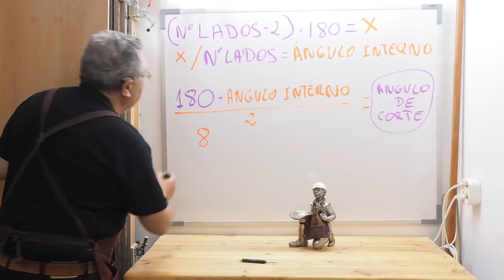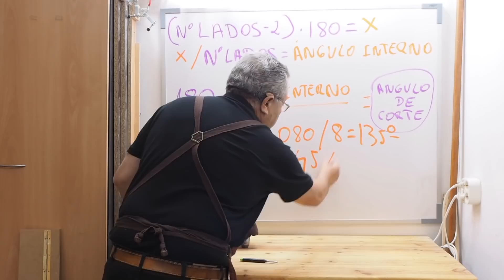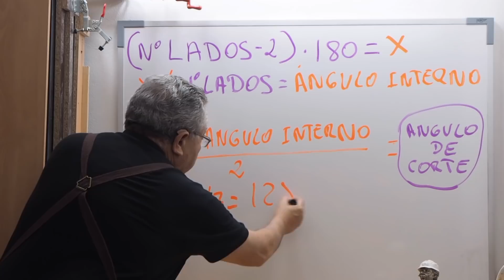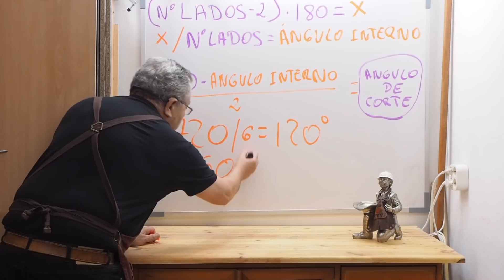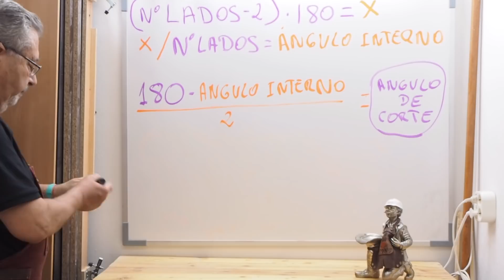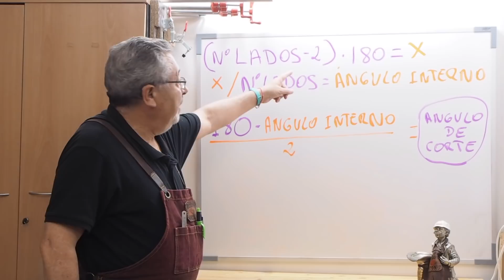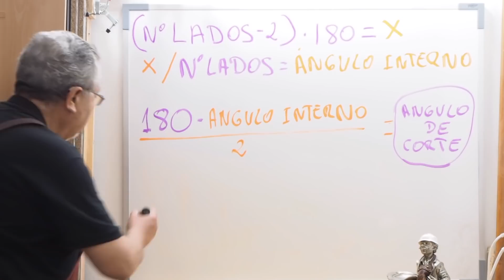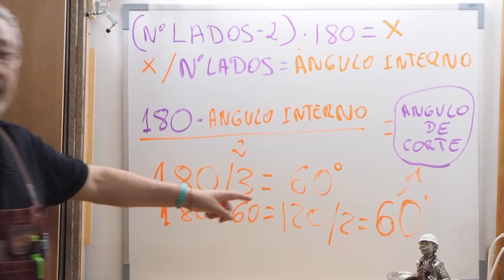Cómo cortar los ángulos desde un triángulo a un octógono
Y hoy llevamos a la práctica, cómo cortar los ángulos para que podáis ver qué y cómo funcionan las fórmulas del video que hicimos hace un tiempo, cortamos desde un triángulo hasta un octógono, vemos a cuantos grados tenemos que cortar cada uno de los lados de las diferentes figuras y las montamos para que veáis que esas fórmulas funcionan y que son las que hay que aplicar para todos los cortes de ángulos de figuras geométricas regulares.
Además para el triángulo usamos la plantilla que ya hicimos en su momento, ya que se necesitan hacer cortes de 60º y las ingletadoras de bricolaje, no suelen llegar a más de 50º
Esperamos que te guste y que este video te sea de ayuda para tus trabajos.
Gracias si eres uno de los pocos que han llegado leyendo hasta aquí 👍😀👍

Guión del video:
00:00 Inicio
00:17 Bienvenida y explicación del video.
01:51 Explicamos como vamos a hacer el trabajo
02:47 El Octógono
06:01 El Heptágono
07:35 El Hexágono
09:14 El Pentágono
10:56 El Cuadrado o rectángulo
12:53 El Triángulo equilátero
16:48 Resumen, agradecimientos y despedida

Ingletadora Tacklife
Sargento monomanual Wolfcraft
Broca avellanadora
Lijadora de mano wolfcraft
Escuadra rápida
Botella para cola Glu Bot
Mandil o delantal
Lápiz Pica
Granete marcador automático